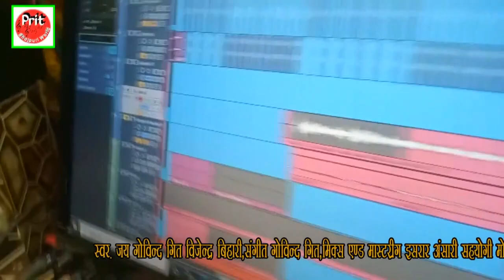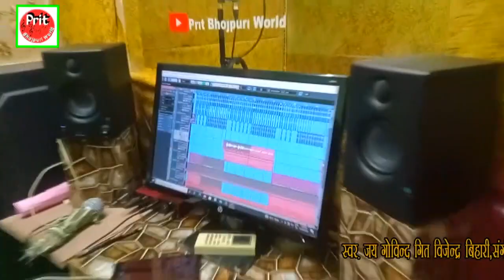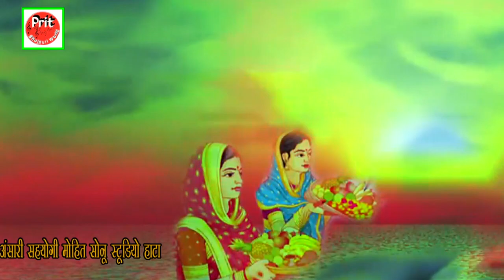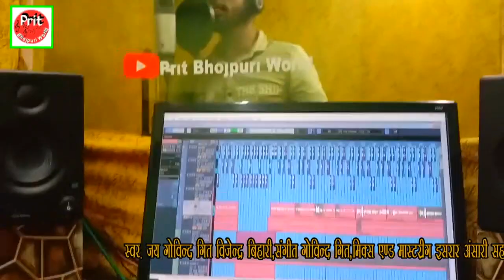viralvideo2022 छठी के बरतिया । Chhathi Ke Baratiya | Singer Jay Govind | छठ गीत 2022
न्यू छठ गीत 2022
पारंपरिक छठ गीत

Album_. Chhath Ke Baratiya
Singer _. Jay Govind
Writter _ Bijender Bihari
Music _. Jay Govind
Mix & Master _ Israr Ansari
Company Label _ Prit Bhojpuri World
@Sonu Recording Studio

एल्बम - छठी के बरतिया
स्वर   -  जय गोविंद
गीत    - बिजेंद्र बिहारी
संगीत - जय गोविंद
मिक्स एन्ड मास्टर - इसरार अंसारी
सहयोगी - मोहित लाल यादव
रिकॉर्डिंग - सोनू स्टूडियो हाटा 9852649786
कंपनी    -प्रीत भोजपुरी वर्ल्ड
@Sonu Recording Studio

झूम तावे हाटा नगरिया Jhuka Tave Hata Nagariya Song Link

देवरे बनवले जतरा बा Deware Banawale Jatara Ba Song Link

जुदाई प्रीत के Judai prit Ke Song Link

विदाई लभर के Vidai Lover Ke Song Link

सईया के मोमोज saiya Ke MoMoj Song Link